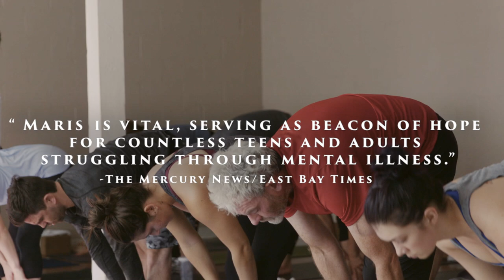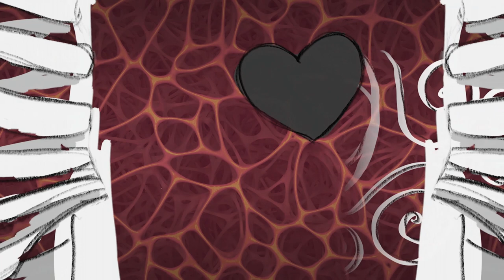I Am Maris - Official Trailer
Tormented by anxiety, depression and a life-threatening eating disorder,
a teenage girl confronts her buried emotions through yoga. With infectious authenticity,
I AM MARIS paints an unguarded portrait of mental illness and recovery,
using Maris’ own words and vivid artwork to illustrate her inspiring journey.

I AM MARIS is a story about mental health, self-love, and the power of one person’s voice.